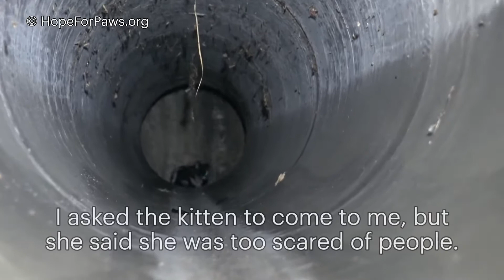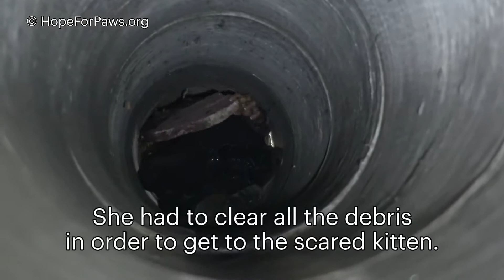Sewer rescue UNDER the city of Los Angeles! ♥♥♥ You don't want to miss this one!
TODAY we are celebrating Hope For Paws' 11th anniversary!
If you never donated to our organization, please donate $11 today and join our team.  We risk our lives in dangerous locations to save these animals, we do it in all hours of the day and night, and we need help with providing the animals with the best medical care.

If you would like to adopt Slinky, please contact our friends from Foxy and the Hounds

Eldad